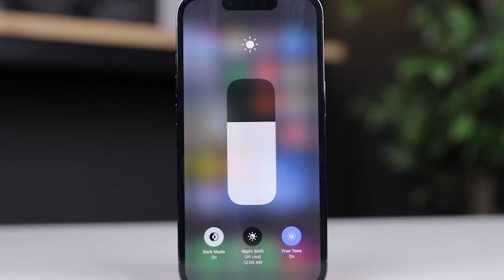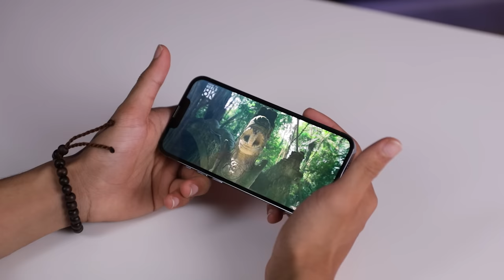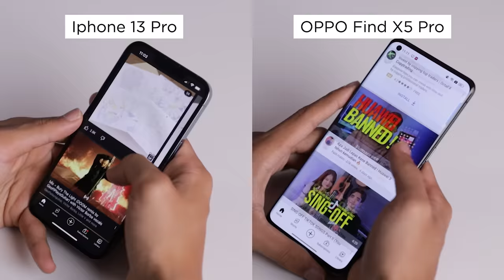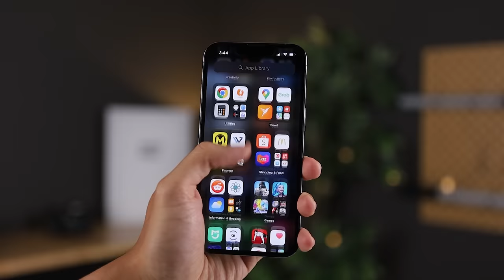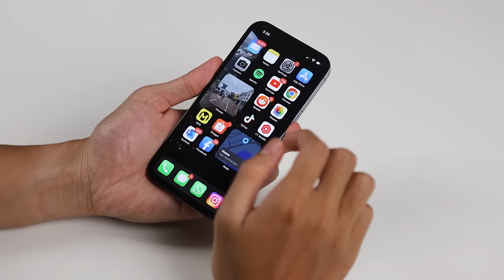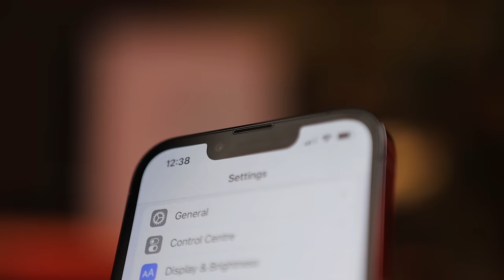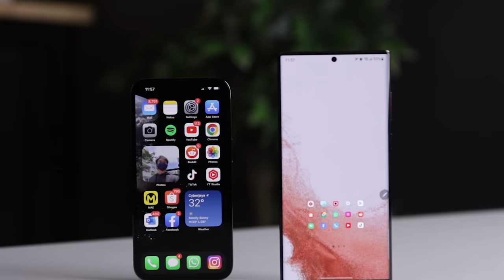Apabila Pengguna Android Guna iPhone Selama 4 Bulan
Selepas menggunakan iPhone 13 Pro selama 5 Bulan. Imran kini selesa menggunakan sistem operasi IOS yang ada pada iPhone ni. Tetapi kepada korang semua yang nak cuba iPhone ni, adakah ia sesuai untuk korang semua ?